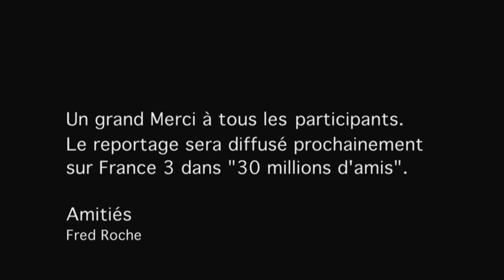Les chats de Gloria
Gloria a transformé sa maison en refuge pour les chats.
Parallèlement, elle fait pension, accueille des chiens durant les vacances.
80 chats en liberté, des chiens, des poules, cohabitation réussie chez cette bienfaitrice nîmoise,
un reportage "30 millions d'amis".